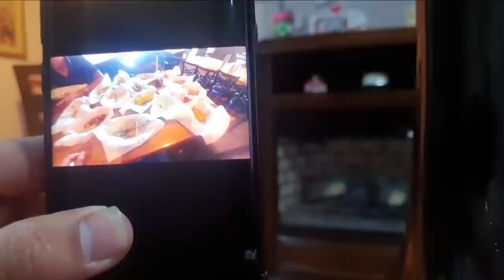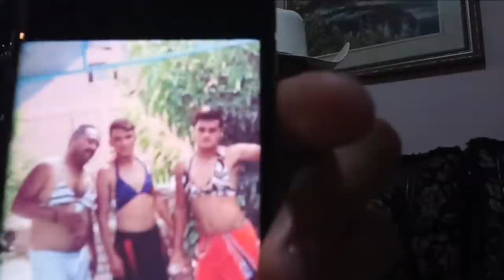tarde de saludar y dar noticias !!CON PEDRO GARCIA!!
Gracias por el apoyo a toda la gente seguiremos haciendo contenido para ustedes!!